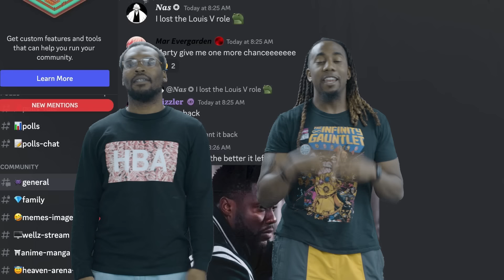THE GREATEST ANIME EPISODE OF ALL TIME?! One Piece Ep 1013-1015 Reaction